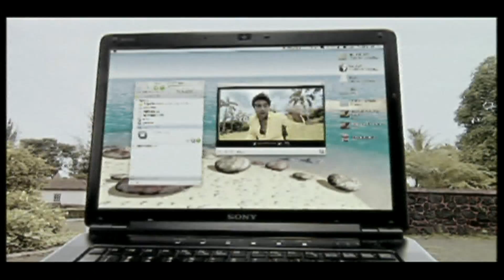Dish | Simi Hundal - Latest Punjabi Songs - Lokdhun Virsa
Song - Dish
Album - Dish
Singer - Simi Hundal